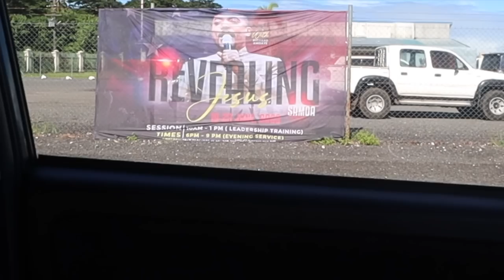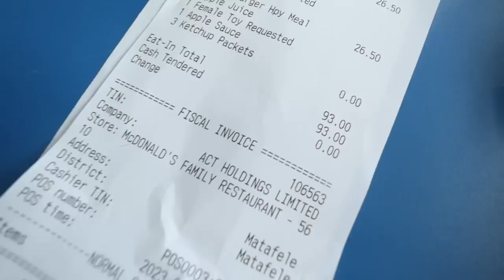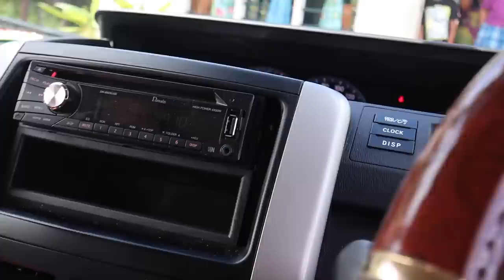🇼🇸 SAMOA 2023: VISITING OSI'S FAMILY IN SAVAII | MACCAS DRIVE THRU UPGRADE!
Hello SVSQUAD! Let us know your feedback and LIKE the video if ya'll did.

Follow my sister @mollygirll0778  my nephew @Darnel Uelese and my own personal channel @vikolia93

• SOCIALS